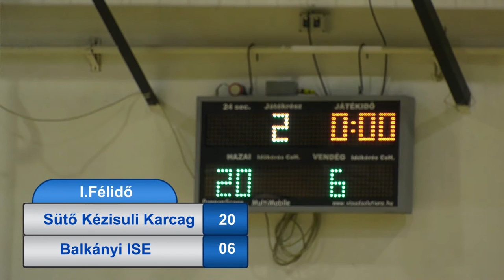Sütő Kézisuli Karcag - Balkányi Ifjúsági Sportegyesület felnőtt férfi kézilabda 2021.10.30. 1.félidő